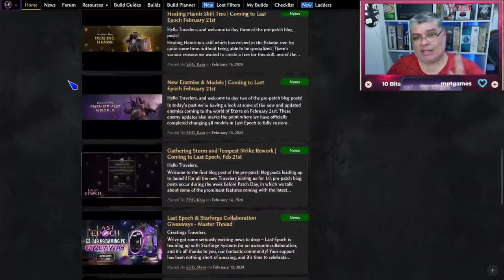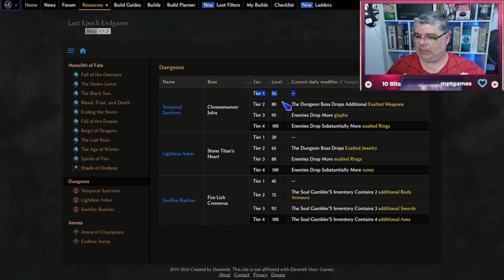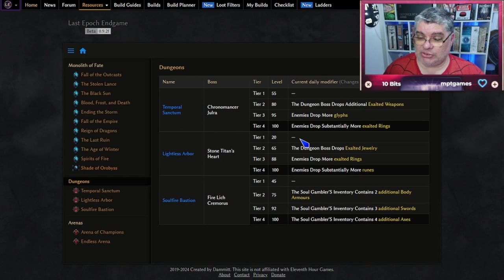10 DICAS que eu queria saber antes de começar Last Epoch! Não cometa esses erros!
10 DICAS que eu queria saber antes de começar Last Epoch! Essas são dicas importantes pra todos não cometerem erros ao começar o jogo.

Gostaria de fazer apoiar o canal? Aqui é o lugar!